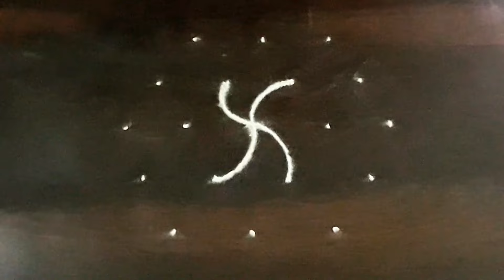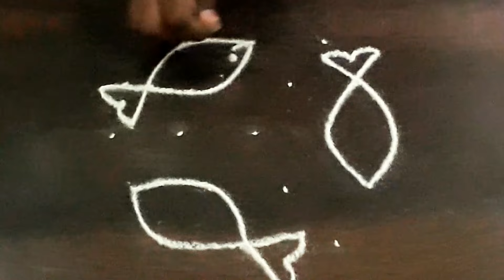மாசி மாத வியாழனுக்கு இரண்டு கோலங்கள் மீன் பூ கோலம் Thursday kolam 5 dots kolam Daily kolam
மீன் பூ கோலம்
Thursday kolam
 Daily kolam